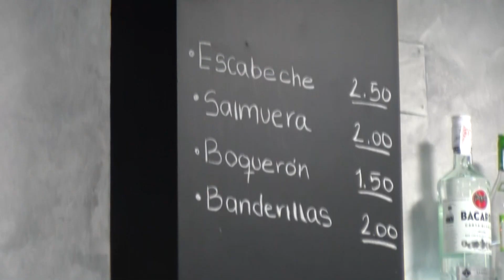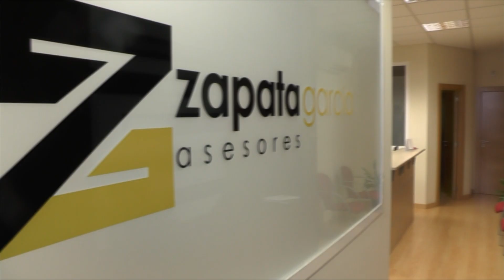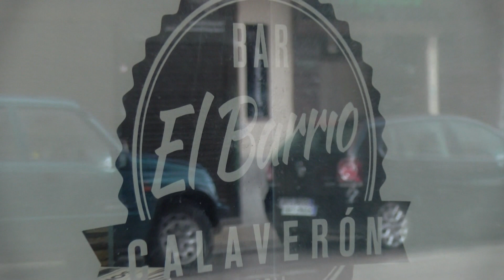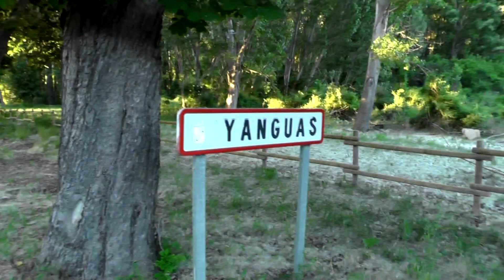SAN JUAN 2020/ Subida Oficial de la tarde del Viernes de Toros 2020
Repasamos los momentos que nos dejó la Subida Oficial de la tarde del Viernes de Toros desde la Plaza Mayor de Soria hasta el Coso de San Benito. En este caso recordamos cómo fue el año 2018.